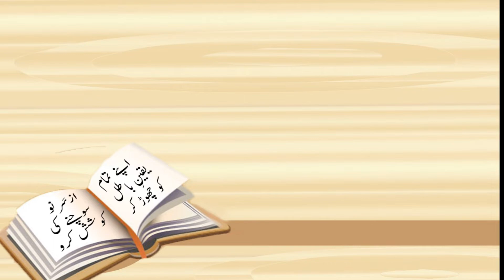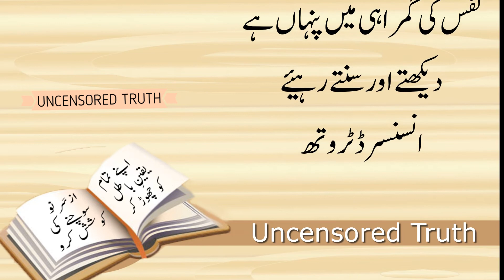Devil is worst enemy of the Humanity